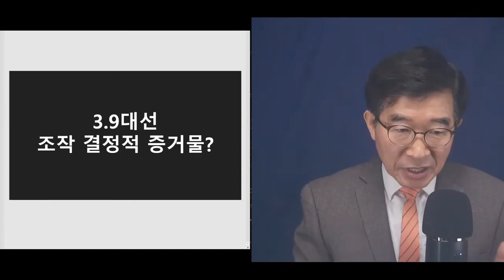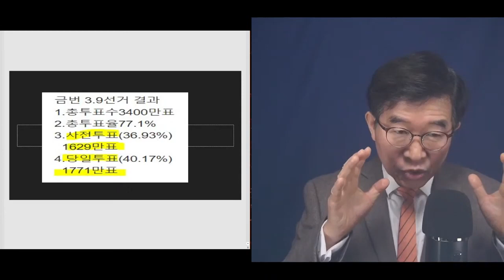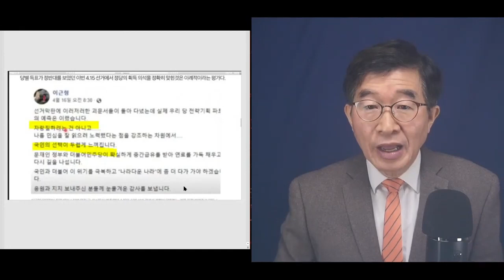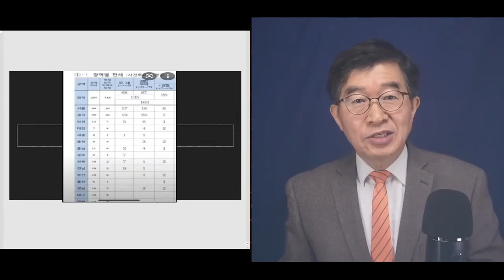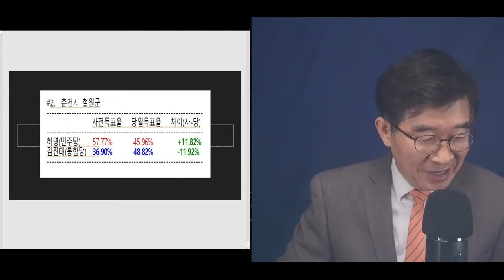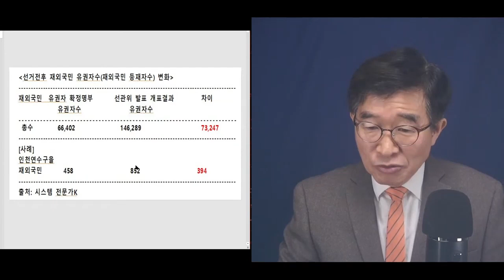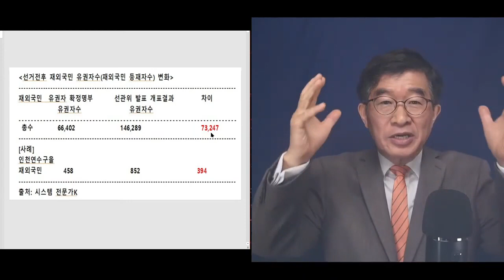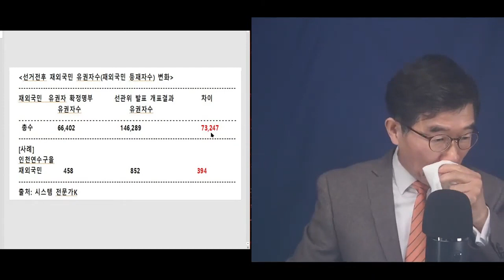3.9대선, 4.15총선과 꼭같은 패턴 반복! / 이대로라면 6.1지방선거, 보나마나 / 4.15총선으로 그 난리를 쳤는데도 불구하고 / 뻔뻔함이 하늘을 찌르다 [공병호TV]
Bitcoin : 3MTW849AkP2ftLeSK2teZHMmzLu7Z83s9U